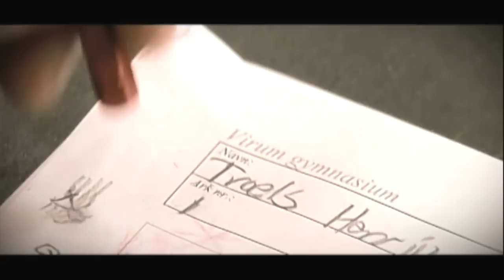Sticky: Ivan Lendl music-video (upscaled HD)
Director: Lars Harder